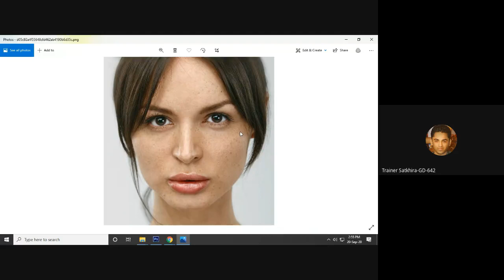photo retouching in photoshop cs6 2021 part 1